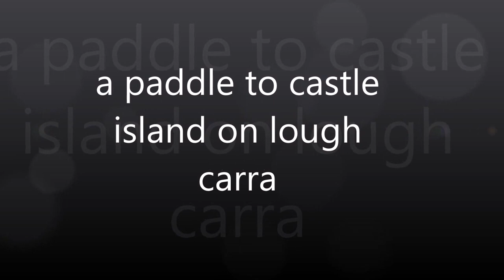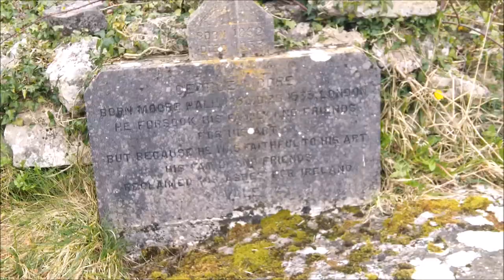paddle to castle island lough carra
kayaking to an island for possible campsite